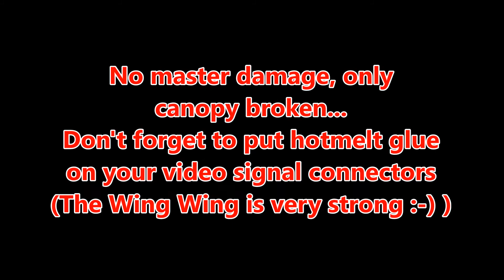Wing Wing z-84 - FPV flight - Big crash full throttle lost of video signal